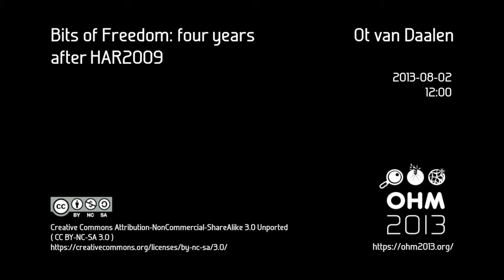OHM2013: Bits of Freedom: four years after HAR2009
Speaker: Ot van Daalen

Bits of Freedom got relaunched at HAR2009. Now that four years have passed we would like to provide you with a summary of what we did in the meantime, but also what we are working on right now.